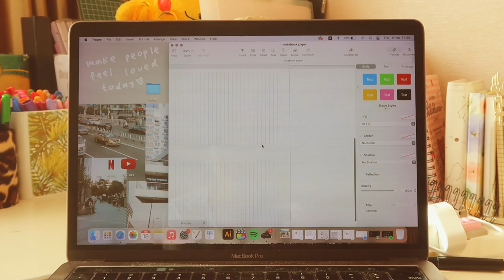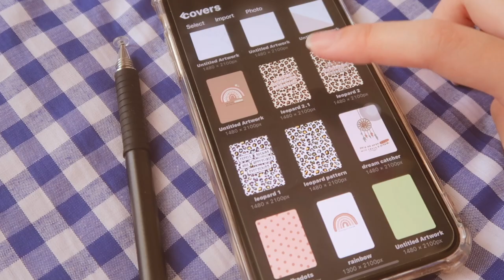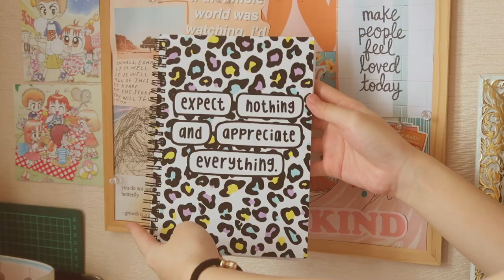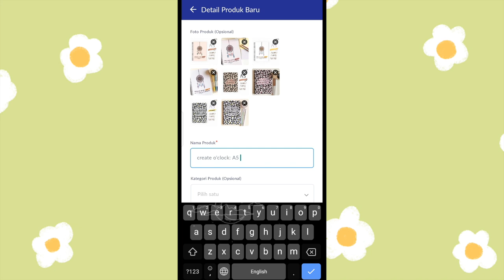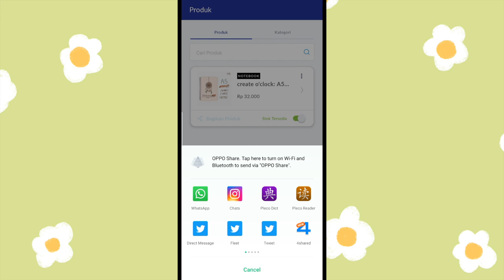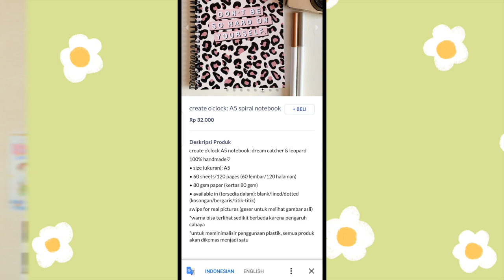DIY notebooks from scratch *and selling them* ٩(˘◡˘)۶ ( indonesia )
haii! semoga diy notebooks kali ini bisa kayak yg tahun 2018 yaaa atau bahkan bisa lebih aminnn🥺❤️

• EPSON official shop ( Epson L455 udah ga ada jadi bisa cari yg mirip2 di official shopnya Epson )

💿 tuscany - anja kotar
📀 store - lukrembo
💿 strawberries EP - vietra
💿 rudolph - lukrembo

sincerely, wendy